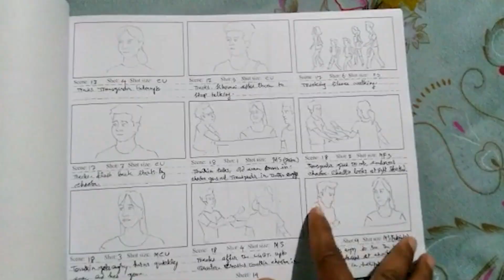YAIPHA THOUNI CUM FULL REHEARSAL OF 4/11 || A MANIPURI FEATURE FILM BY AJIT YUMNAM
4/11 A FEATURE FILM ON TRANSGENDERS  BY AJIT YUMNAM
A SKYLINE PICTURES PRODUCTION
STARING : KHEKHE, GEETCHANDRA, NAOBI SALAM, KAMCHA, ASHOK KUMAR, NARMADA, LINDA, BINDA, BINITIA, ETC.
ANCHOR : RABINA CHANU ARAMBAM
ILLUSTRATOR : JOHNSON CHONGTHAM
MAKE UP : DABO WANGKHEIMAYUM
CINEMATOGRAPHY : IMO YUMNAM
STORY : CHANA LUKHOI
PLAY BACK SINGER : DIPU KHUNUNG
EDITOR : SUSHIL YUMLEMBAM
PRODUCER : BROJEN YUMNAM
DIRECTOR : AJIT YUMNAM
A MANIPUR LIFE LIVE PRESENTATION